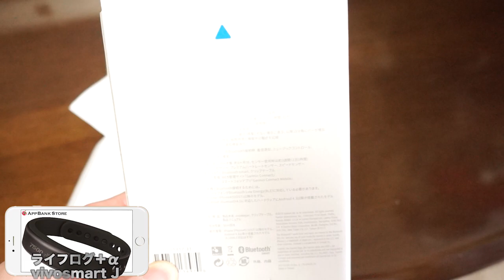スマートなアクティビティーバンド「vivosmart」のレビュー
まぐにぃ「長く付き合えば付き合うほど欲しくなる一品ですな」